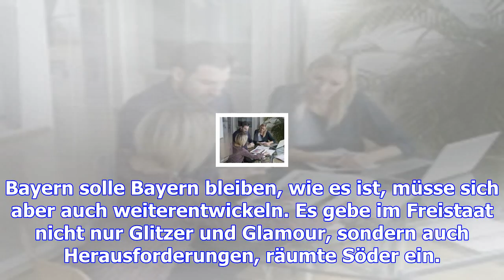Söder: bayern kann noch besser werden - opposition übt scharfe kritik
Markus Söder hat bei der Haushaltsdebatte Investitionen in Sicherheit, Bildung, Wohnungsbau und Sozi...